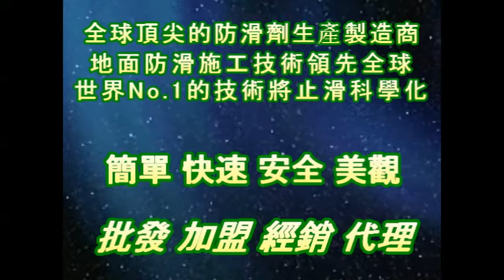P.A.S.T 1138 Motor Vehicles Office Driving Test Site Cement Floor Anti Slip Treatment - video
Anti-Slip Solutions‧Tools‧Treatment‧Technology
Forty years of innovation
『PAST』Headquarter

Contact：JiChuan Tech Co., Ltd 【PAST】Pro Anti-Slip Treatment
(See More...)